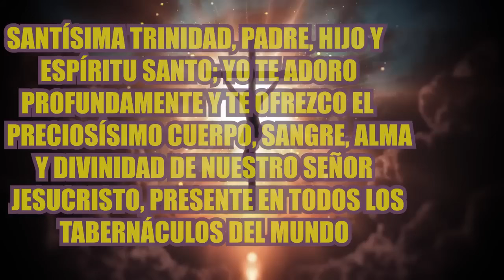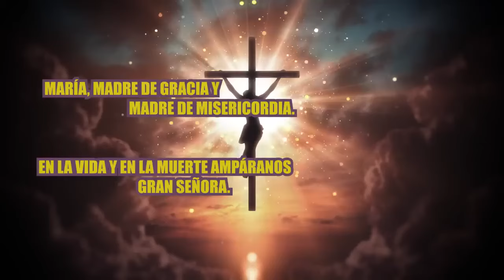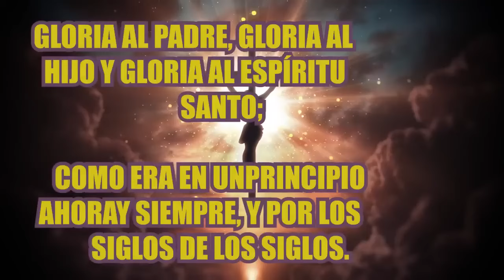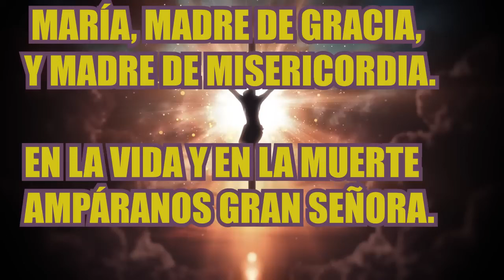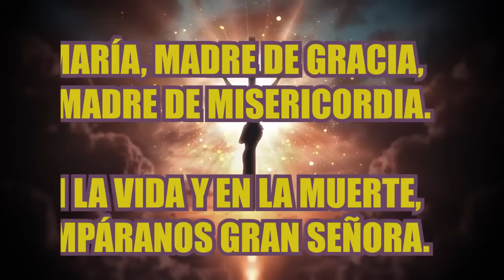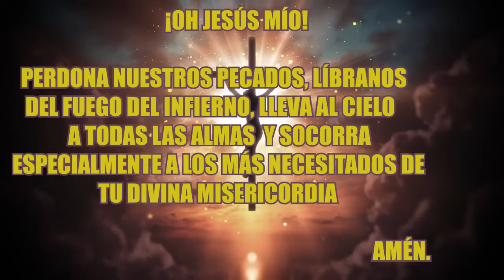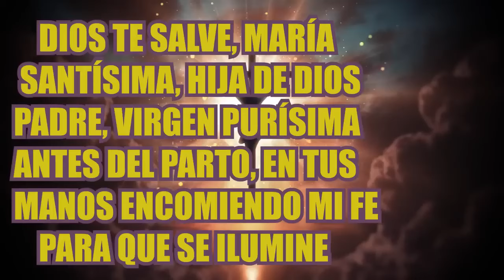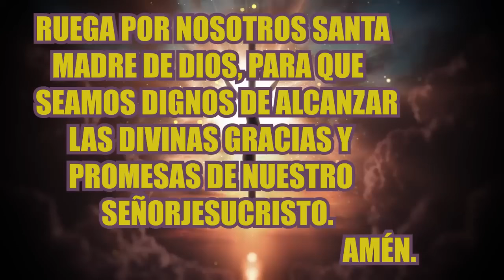SANTO ROSARIO DE HOY DOMINGO 29 DE SEPTIEMBRE